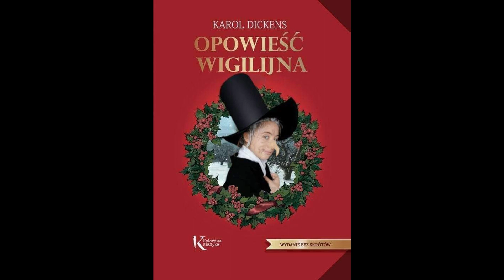ŻYWE OKŁADKI 1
Okładki inaczej.